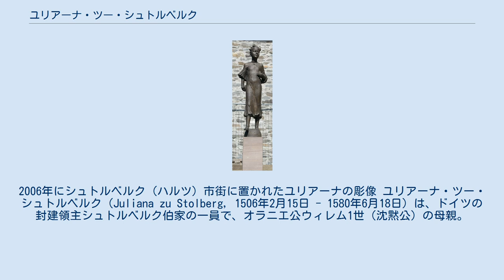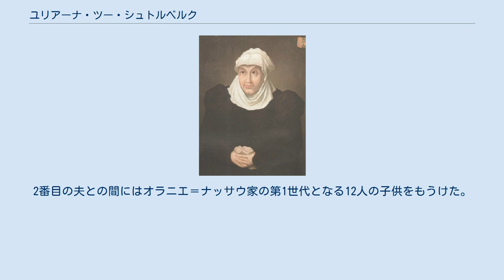ユリアーナ・ツー・シュトルベルク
2006年にシュトルベルク (ハルツ) 市街に置かれたユリアーナの彫像 ユリアーナ・ツー・シュトルベルク（Juliana zu Stolberg, 1506年2月15日 - 1580年6月18日）は、ドイツの封建領主シュトルベルク伯家の一員で、オラニエ公ウィレム1世（沈黙公）の母親。
オラニエ＝ナッサウ家の始祖の1人として知られる。
 シュトルベルク伯ボートとその妻のアンナ・フォン・エプシュタイン＝ケーニヒシュタインの間の娘として生まれた。
13歳になると、子供の無い叔父のケーニヒシュタイン伯エーバーハルトに引き取られ、ヘッセン地方のケーニヒシュタインの叔父の宮廷で暮らした。
1523年1月27日、ハーナウ＝ミュンツェンベルク伯フィリップ2世と結婚し、間に3男2女をもうけた。
 1529年にフィリップ2世と死別すると、共同後見人のナッサウ＝ディレンブルク伯ヴィルヘルムとともに、未成年の息子フィリップ3世の後見人として伯爵領を治めた。
1531年9月、ユリアーナは共同後見人のナッサウ伯と再婚し、前夫との間の子供たちを連れてディレンブルクに移った。
2番目の夫との間にはオラニエ＝ナッサウ家の第1世代となる12人の子供をもうけた。
死後、ディレンブルク市街の福音派教会に葬られた。
 最初の夫ハーナウ伯との間に5人の子女をもうけた。
 2番目の夫ナッサウ伯との間に12人の子女をもうけた。